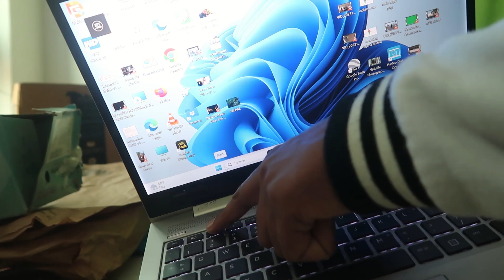HP EliteBook Laptop's Best Feature Screen Blurred disable Side visibility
Welcome to :- How To Doer - Don't worry about how to do ...